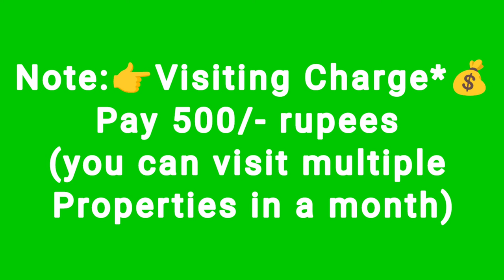🆔-794 || Madhuruwada Vuda plot for sale || plot for sale in visakhapatnam || zahir consultancy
Vuda Residential 2Plots For Sale Of 266.6+266.6 Sq-yards (533 sq.yds)  West - Facing Plots  size: 40x60, All Roads - 40"Road, Vuda Approved Layout Of (L.P.No:18/2003, s.no.63, Bakkannapalem Village
(Per Sqyds ₹ - 58, 000/- )
 At. Near 80ft road  sbi bank, Sai Priya layout, Madhuruwada, visakhapatnam

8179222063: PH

ZAHIR  CONSULTANCY
Door No:45-42-17,Haseen Manzil, Master HOMEO Vaidyalayam
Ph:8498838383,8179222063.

vizag riyaz ||
Zahir consultancy ||